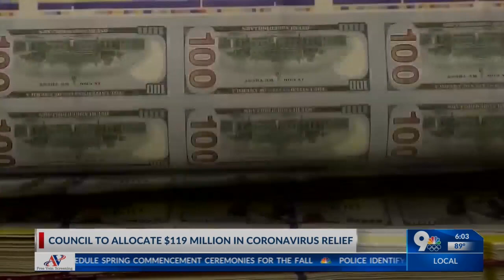City of El Paso to allocate $119 million in Coronavirus relief funding